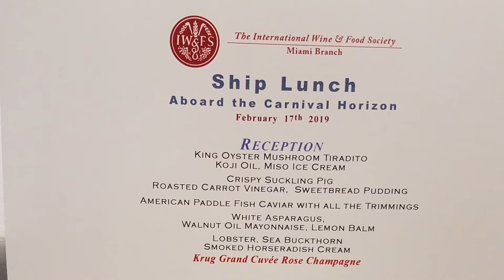IW&FS Ship Lunch February 17, 2019